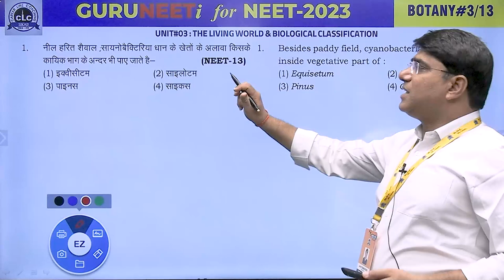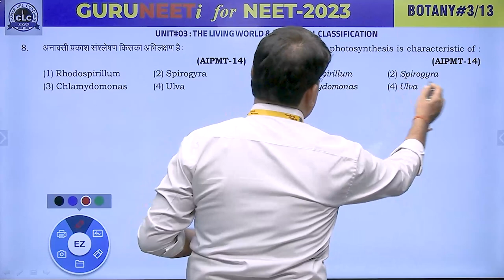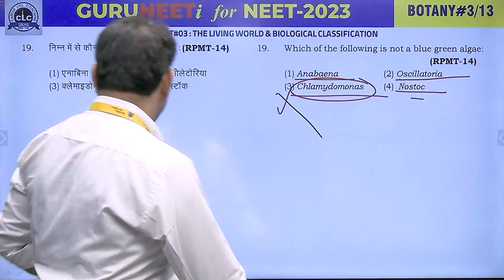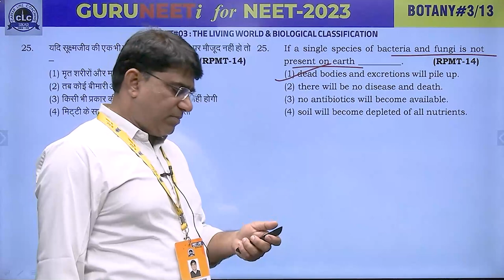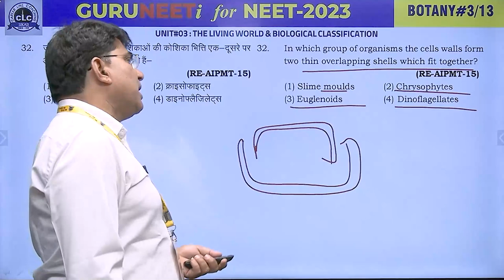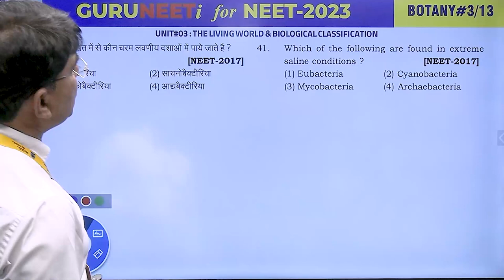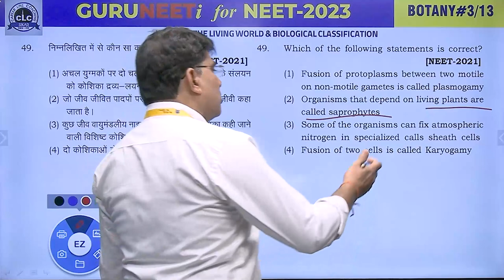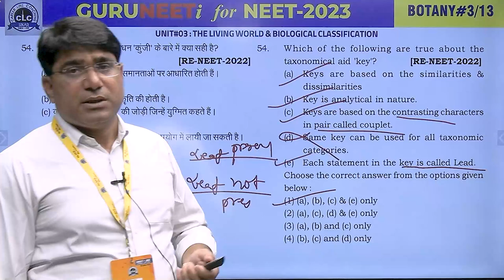BOTANY#03 II GURUNEETi for NEET -2023